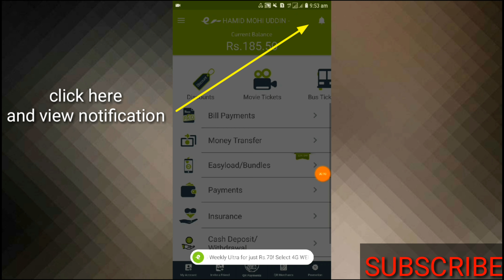Telenor 4G Dhamaka Offers 2019-- 100% Real--.5GB In Rs 75